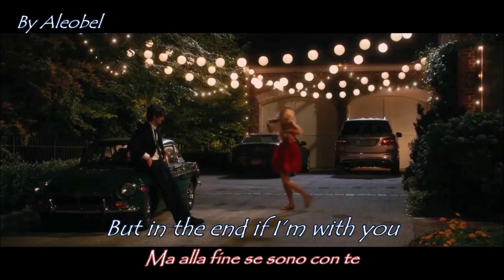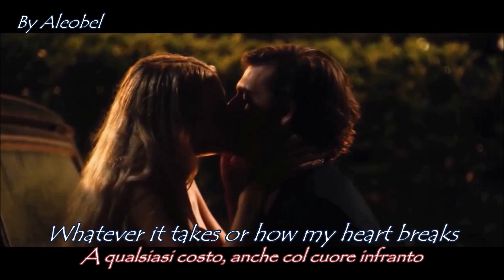Right Here Waiting 💗 Richard Marx (Endless Love) ~ Lyrics + Traduzione in Italiano